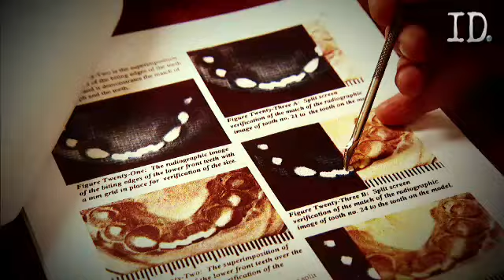Death and the Doctor | On the Case with Paula Zahn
Is her husband, Captain of the Police Department, responsible for her death?